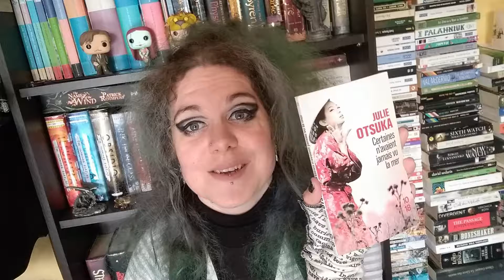My New House, My ex-neighbors and The Buddha in the Attic by Julie Otsuka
I have a new houseee!!! with lots of room to fill up with books and I'm so happy. I made a list of all the weird stuff that happened in my old neighborhood, because we lived in a really ruff area with some really odd people. Now it's nice to be able to talk about the cute rabbits in the garden and not the crazy neighbors...
Anyway, today's book is The Buddha in the Attic by Julie Otsuka. An account of the lives of Japanese families who moved to the United States at the beginning of the 20th century. The story is told through the eyes of all the women.
I learned a lot through reading this book, especially what it was like for these people when WWII was going on.